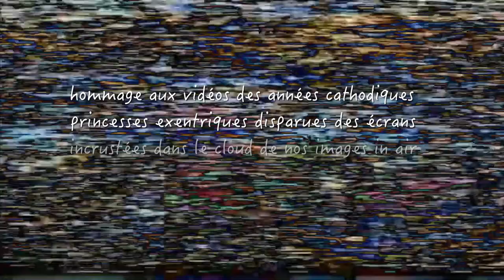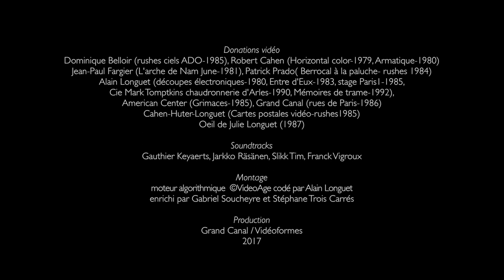Videoage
Expériementations vidéo avec Alain Longuet et gabriel Soucheye